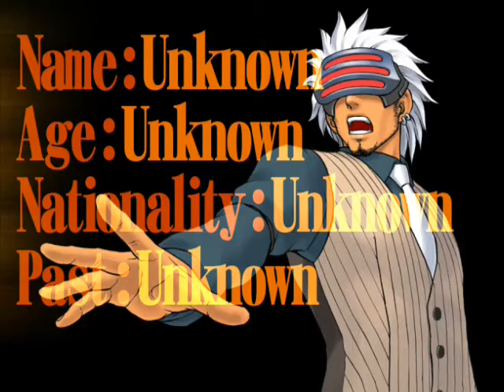Phoenix Wright: Trials and Tribulations (DS) - Trailer #2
Video di Phoenix Wright Ace Attorney: Trials and Tribulations per Nintendo DS